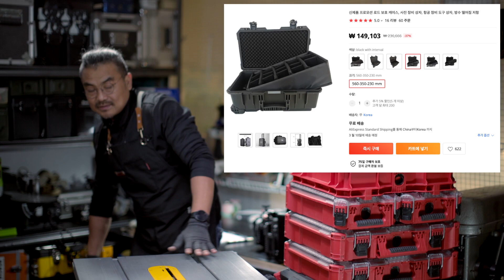밀워키 팩아웃으로 촬영장비 완벽 수납하기, 그리고 HDMI 케이블 지옥 탈출법은?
촬영 소모품과 장비들이 많아지면서 보관해야하는 하드케이스가 점점 많이지요
사이즈, 재료, 가격 별로 저장하는 방식도 모두 달리하는데 밀워키 팩아웃으로 해결하려
합니다. 역시나 가성비와 시스템을 만들어 현장에서 세팅 시간을 줄이고
분실과, 개인에 맞는 최적의 시스템을 만들어보세요